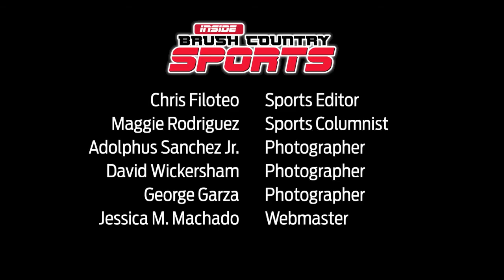Inside Brush Country Sports Podcast - Episode 6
In this episode, we break down the upcoming district games for are Brush Country teams. We have interviews from players after last week's contests, along with three of the four head coaches thoughts about their next opponents. Charlotte head coach Jerry Dominguez was under the weather for the preview interview, but he will be on the sidelines Friday in Falls City.